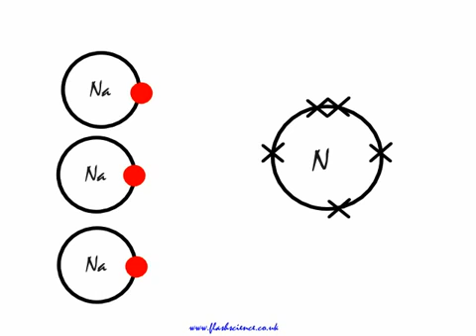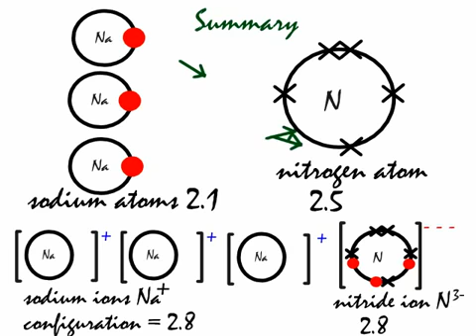This is how the ionic bond forms in Magnesium Nitride (Mg3N2).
This short flash video looks at how the ionic bond forms in Sodium Nitride (Na3N).

This brief flash animation looks at how the ionic bond forms in Magnesium Nitride (Mg3N2).

This short flash animation looks at This is how the ionic bond forms in Aluminium Chloride (AlCl3). No reference is made to this compounds covalent character .

This short flash animation looks at how the ionic bond forms in Sodium Oxide (Na2O).

This short flash animation attempts to show how the ionic bond forms in Aluminium Nitride (AlN). From .